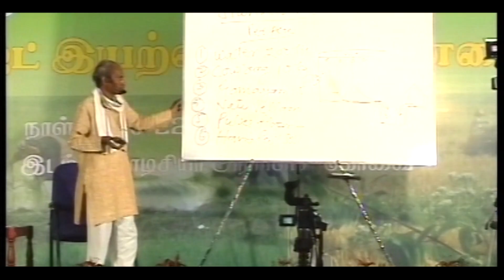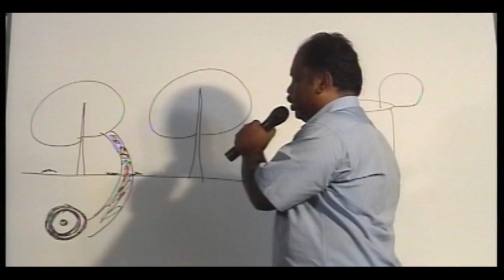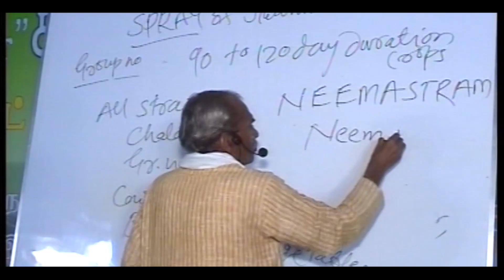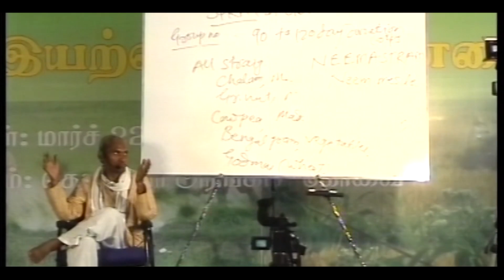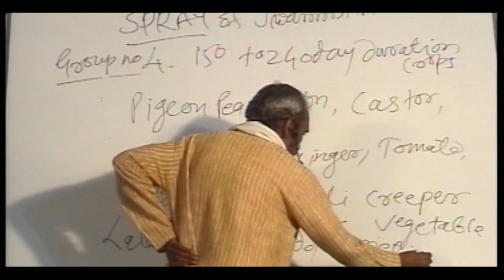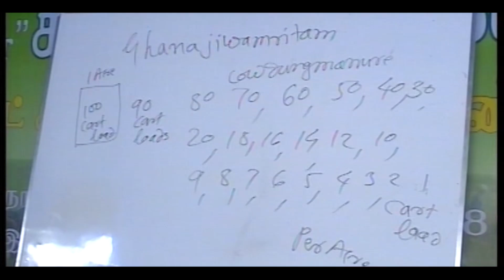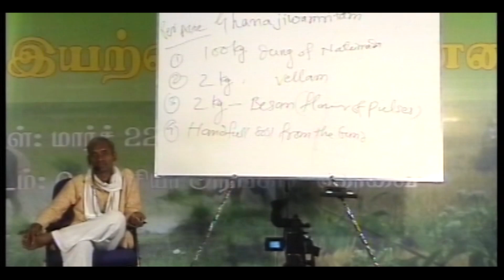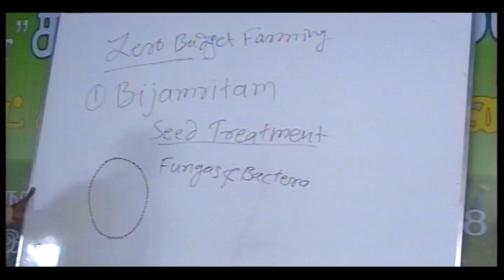Learn Zero Budget Natural/Spiritual Farming in Tamil - Part 4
Zero Budget Spiritual / Natural Farming

by
Padma Shri Subhash Palekar

This Youtube Channel is run by a devotee